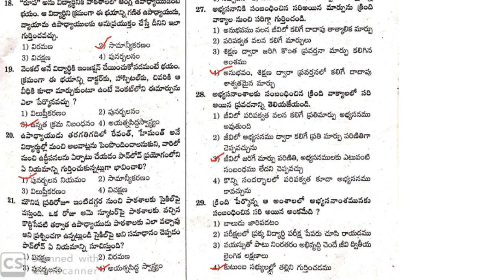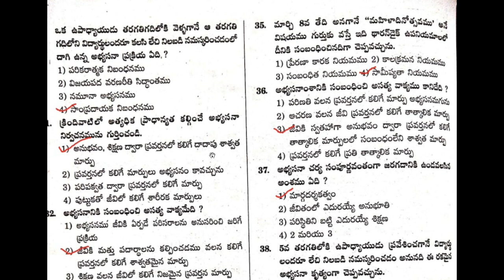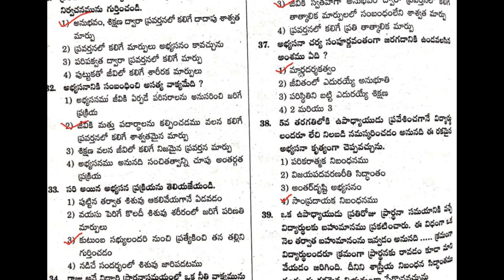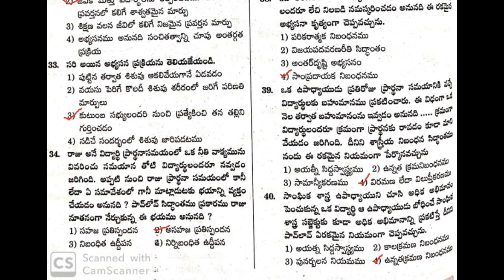# వార్డ్ ఎడ్యుకేషన్ అండ్ సైకాలజీ మోడల్ పేపర్ -14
Ward Education and Psychology model paper-14 with Explanation